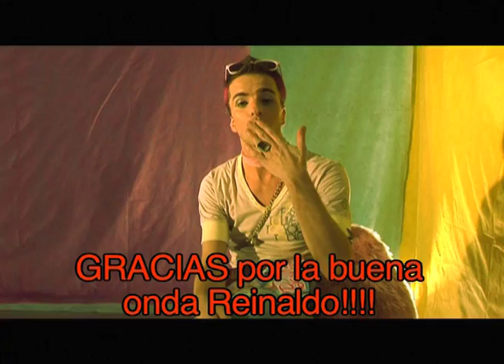FLOR DE PAVO-Entrevista a Reynaldo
Detrás de escena con humor de la entrevista a Reynaldo que se realizó para el backstage del video "Puto" de la banda rosarina Flor de pavo, perteneciente a su disco "Impunidad total!"